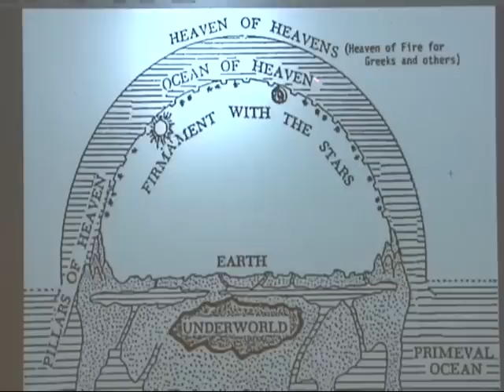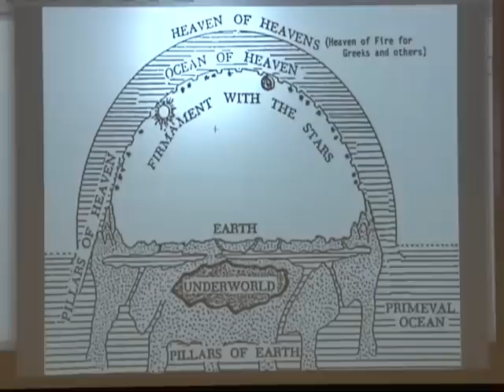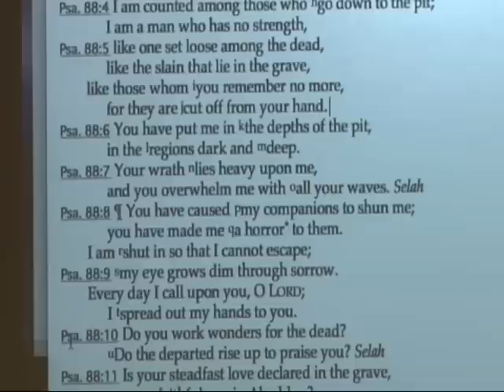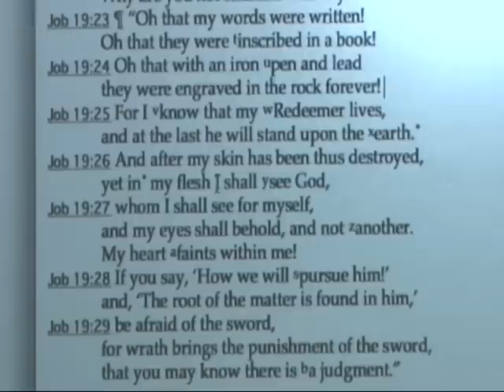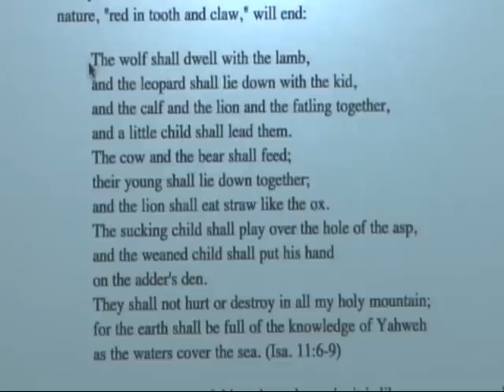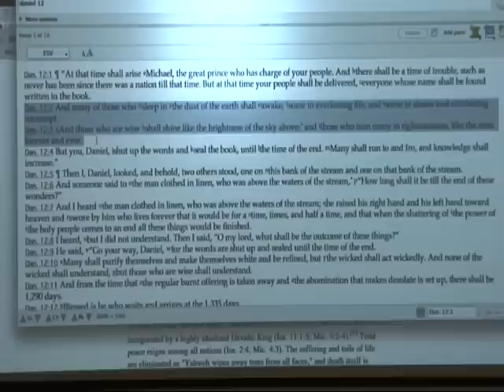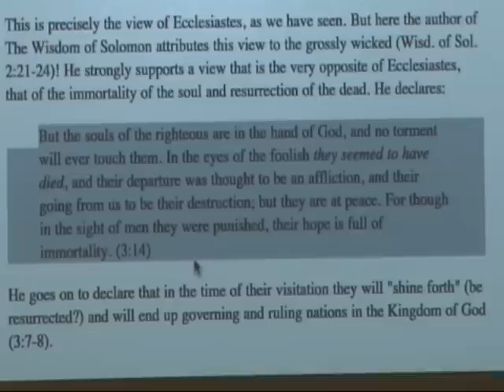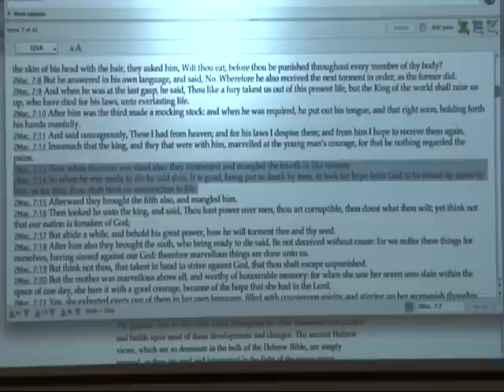What the Bible Really Says About Death, Afterlife, and Resurrection?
This private lecture was informally filmed in 2010 and the video and sound quality is not ideal. It is, however, fully understandable and I thought the information it contains would nonetheless be of value to my Youtube viewers.

The lecture is the title of an article that I published in 1989 titled "What the Bible Really Says About..." with a whole list of topics. Mine was "death, afterlife, and the future," quite a tall order!

This lecture was part a  Biblical Archaeology Society  seminar, publishers of the premiere archaeology magazine, Biblical Archaeology Review. It is used with permission.

There is nothing like this rich archive that covers every major topic and discovery for more than 40 years. Unlimited access to the library is available for a small annual subscription price,

TABOR LINKS:

Tabor Books: